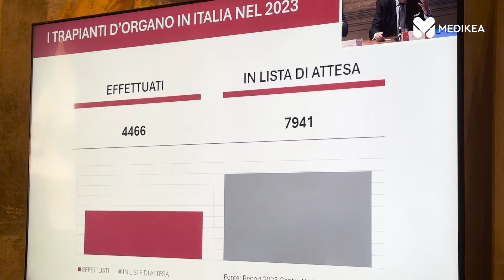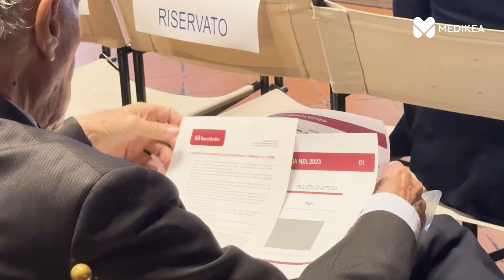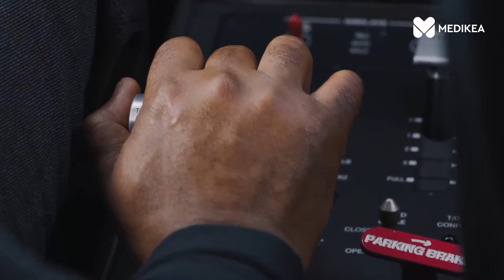Rivoluzione nei trapianti di fegato: utilizzo di organi fino al 98% dopo morte cardiaca o cerebrale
In Italia sono ancora tanti i pazienti in lista d’attesa per un trapianto d’organo e quindi in pericolo di vita. Gli ultimi dati del Centro Nazionale Trapianti evidenziano uno squilibrio nel rapporto tra trapianti effettuati e pazienti in lista di attesa: per il cuore, a fronte di 370 trapianti effettuati, la lista di attesa evidenziava 668 pazienti, per il polmone 188 a fronte di 254 e per il fegato1701 a fronte di 920. Ora, però, c’è la possibilità di abbattere le liste d’attesa grazie alla nuova tecnologia, Organ Care System. Si tratta di un sistema di monitoraggio portatile, caratterizzato dall’essere normo-termico ad organo funzionante (il cuore batte, il polmone respira, il fegato produce bile). Grazie a questo sistema, i medici possono monitorare i parametri chiave dell’organo funzionante, valutandone le condizioni generali, la vitalità e la potenziale idoneità. Una innovazione grazie alla quale è possibile conseguire una percentuale di utilizzo degli organi, dopo morte cardiaca o cerebrale, superiore all’80 per cento e che arriva sino al 98 nel caso del fegato. In questo video, l’intervista a Umberto Cillo, Unità di Chirurgia Epatobiliare e Centro Trapianti di Fegato, Università di Padova.

Interviste e riprese Irma D’Aria
Montaggio Luca Pellegrini